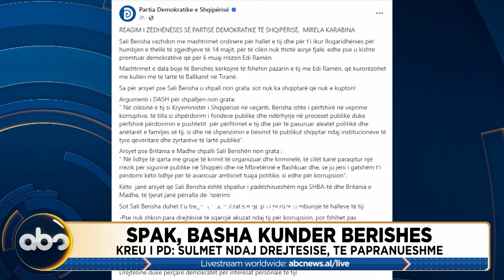News Line, ora 17:00- 05 dhjetor 2023 | ABC News Albania